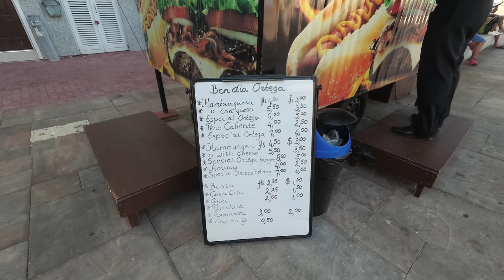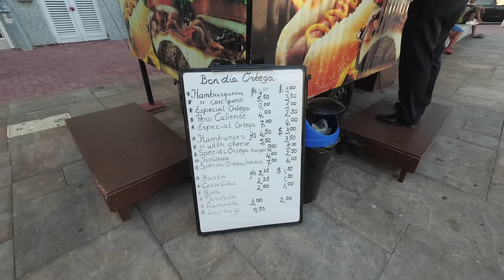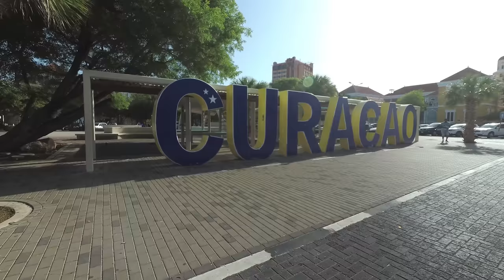Curacao Island - Walking the alleys - Willemstad Aug 2017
In the video I am walking around the capital city area of the island of Curacao. Curacao is an independent country that is under the Kingdom of the Netherlands.

Google traductor:
En el video estoy caminando por la zona capital de la isla de Curazao. Curazao es un país independiente que está bajo el Reino de los Países Bajos. Hay dos áreas principales de la capital.
Equipment used to make this video:
1/4 to 1/4 thread camera adapter.

- Ethereum: 0x98a9505eb8ca3a30ec3f73d79ef22ecc57d29d95
Sign up for Uber with code: richarda6251ue

Insert these links in your YouTube video description:
Thanks, Richard